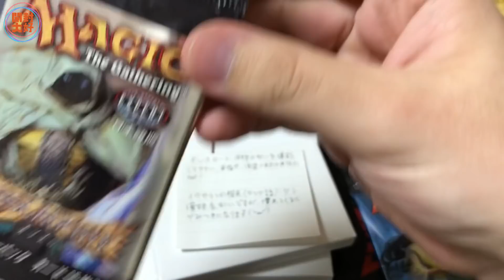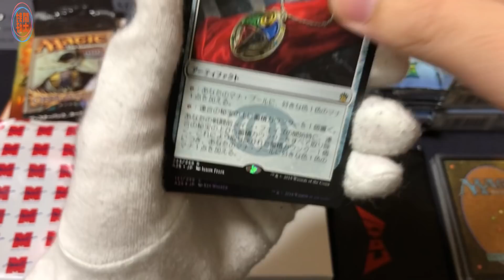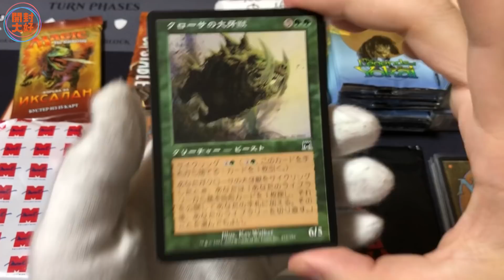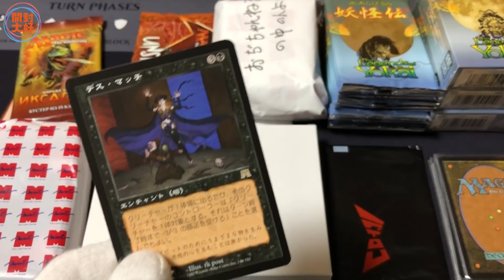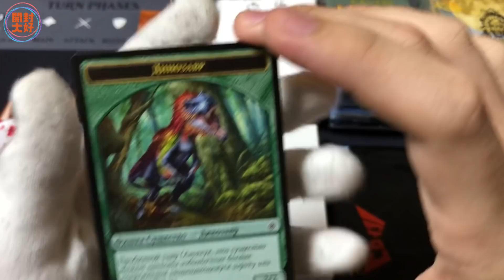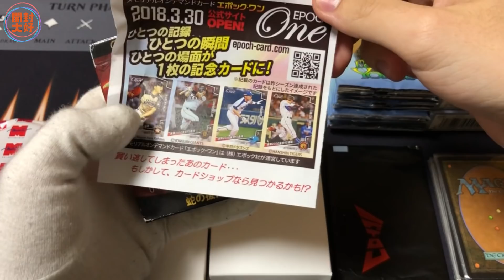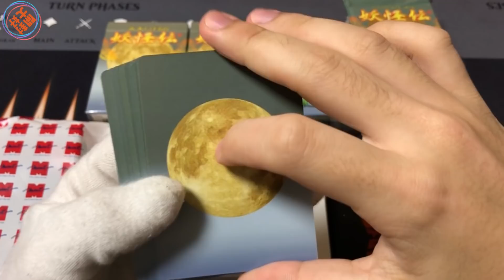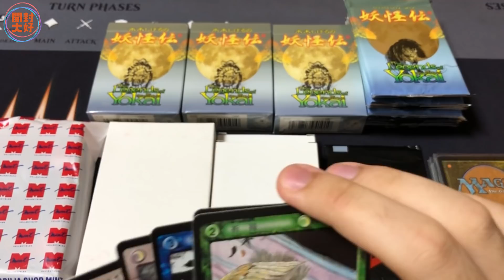【開封大好き】素敵なお土産を開封！【MTG】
頂いたお土産を開封！！

オンスロートや謎のオリパなど盛りだくさん！！

　　Twitterアカウント：　@human_monk